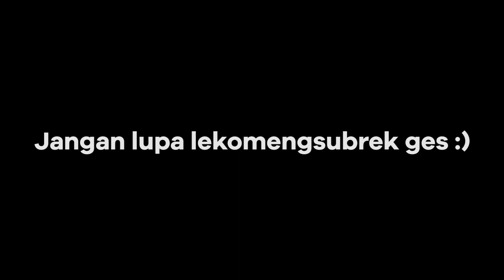APAKAH KITA AKAN MELAWAN BARAKA?! - Mortal Kombat Shaolin Monks Indonesia - Part 7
HALO! Selamat Pagi, Siang, Sore, Malem semuanya! Kali ini kita mau main game Mortal Kombat Shaolin Monks dan kalian disini bareng JC dan Mang Juned!